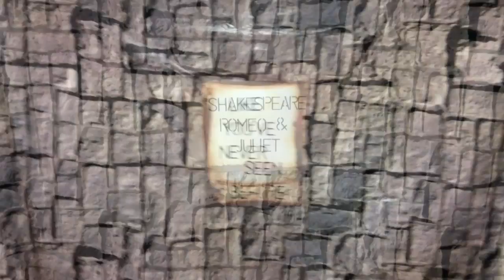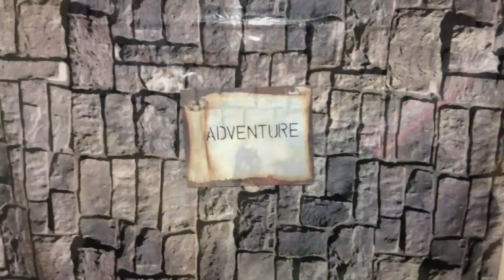Romeo And Juliet Pug Style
Class project trailer for Romeo and Juliet